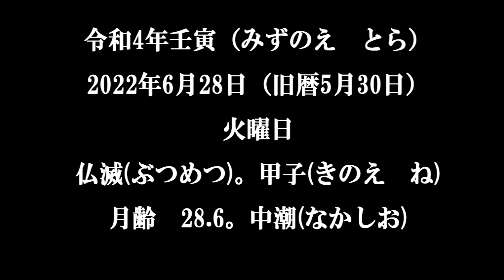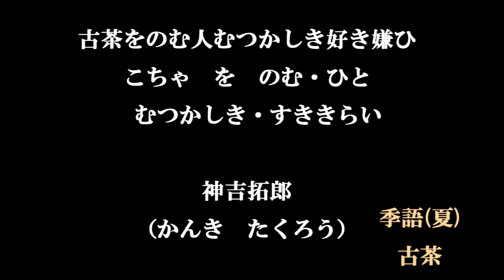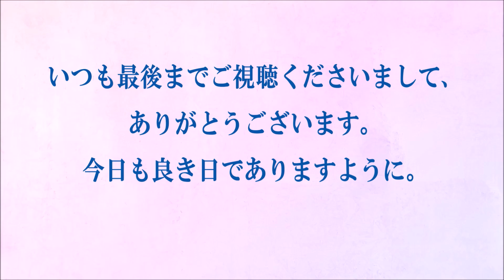今日の俳句＋音楽。ビタミンHaiku。No.1555。2022.06.28.(火曜日)。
５７５筆まか勢fudemaka57.exblog.jp
俳句歳時記（角川学芸出版）（主婦の友社）
ほか

BGM音楽。
夢幻のオルゴール工房